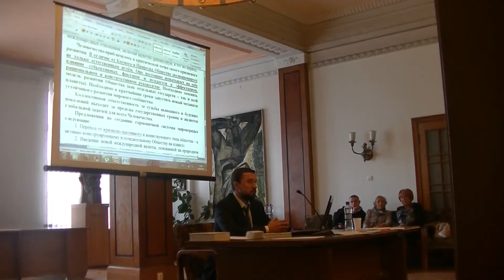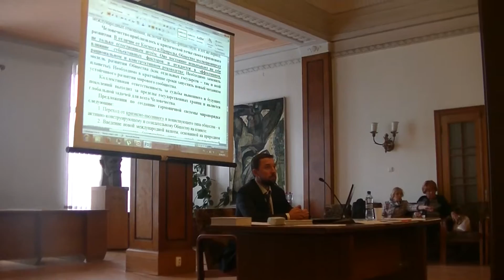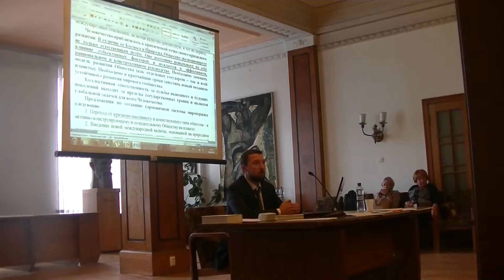20014 26 сент 00006